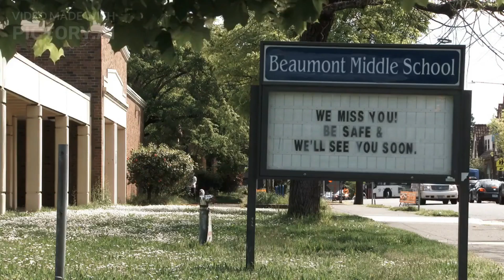Uncovering the Mystery of Tanya Frazer: A Shocking New Documentary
In 1999, 14-year-old Tanya Frazier disappeared from her home in Augusta, Georgia, leaving behind a trail of unanswered questions and a community desperate for answers. Despite an extensive search and investigation, Tanya's case remains unsolved to this day.

"The Unsolved Mystery of Tanya Frazier" is a new documentary that explores the circumstances surrounding her disappearance and the ongoing search for justice. Through interviews with Tanya's family members, law enforcement officials, and community members, the film pieces together the events leading up to her disappearance and the subsequent investigation.

The documentary examines the numerous theories that have been put forward over the years, including possible connections to local criminal activity and the potential involvement of someone close to Tanya. The filmmakers also delve into the impact that Tanya's disappearance has had on her family, friends and the wider Augusta community.

Through never-before-seen footage and new information gathered by the filmmakers, "The Unsolved Mystery of Tanya Frazier" provides a comprehensive and compelling account of this tragic case. With a commitment to uncovering the truth, the documentary offers a fresh perspective on one of the most baffling mysteries in Georgia's history.

Don't miss this gripping documentary that sheds new light on the Tanya Frazier case and offers hope for a long-awaited resolution.